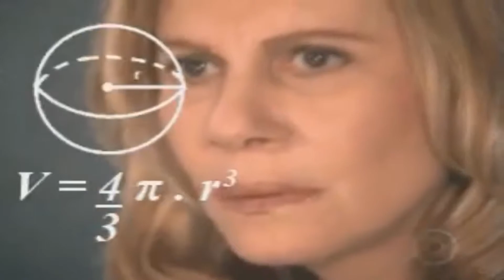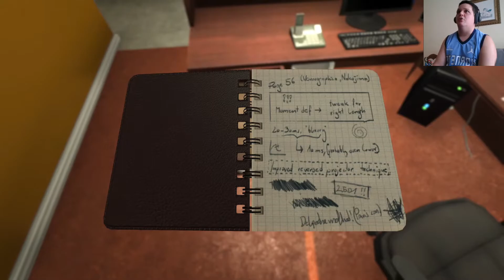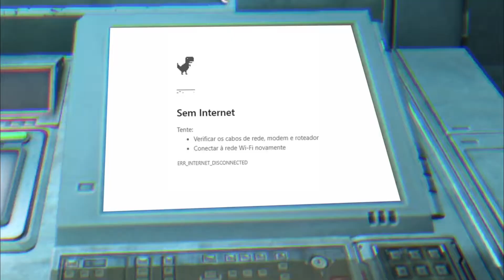SOMA - FURICO MILAGROSO | PS5 Gameplay em Português PT-BR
SOMA coloca o jogador em PATHOS-II, uma instalação debaixo d'água que sofreu um terrível isolamento. O rádio não funciona, a comida está acabando e as máquinas começaram a pensar que são pessoas. Nesse contexto, algumas decisões difíceis precisam ser tomadas, mas... O que pode ser feito? O que mais faz sentido? O que sobrou que ainda valha a pena lutar?
Para responder essas perguntas, você precisa enfrentar os horrores enterrados bem no fundo das ondas do oceano, investigar por terminais trancados e documentos secretos para revelar a verdade por trás do caos, buscar pelos últimos sobreviventes e participar dos eventos que determinarão o destino da estação. Mas tenha cuidado, o perigo espreita por todos os cantos: humanos corrompidos, criaturas bizarras, robôs insanos e até mesmo uma I.A. onipresente misteriosa.
Você terá que descobrir como lidar com cada um deles. E lembre-se, não há como revidar, seja mais esperto que seus inimigos ou esteja pronto para correr.

Desde já, agradeço a todos que assitiram!

Gameplay capturada no PlayStation 5, porém, o jogo também está presente no PlayStation 4, Xbox One, PC (Microsoft Windows), Linux e Mac OS Classic.